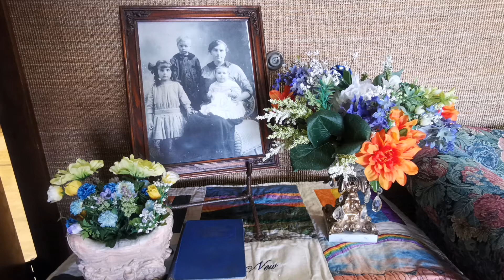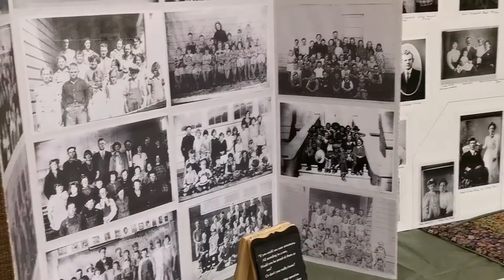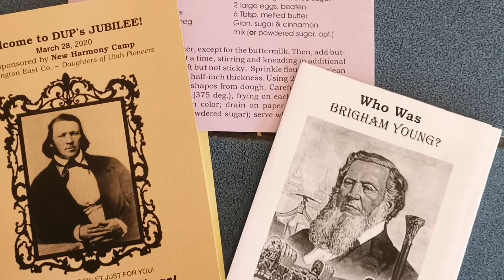DUP presentation Brigham Young